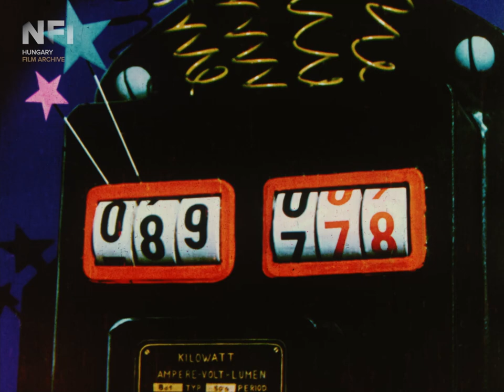Izzó szerelem (Macskássy Gyula–Szénásy György, 1939)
A magyar film napján indul el a hazai animáció kivételesen gazdag történetét bemutató honlap, a magyaranimacio.hu. A Magyar Animáció 110 emlékév alkalmából indított oldal a nagyközönség és a szakma képviselői számára is érdekfeszítő, folyamatosan bővülő tartalmakkal mutatja be a legérdekesebb animációs technikákat, a stábok munkáját és a legendás műhelyeket, köztük a Kecskemétfilmet, a Pannóniát és a Varga Stúdiót.

Reklámfilm